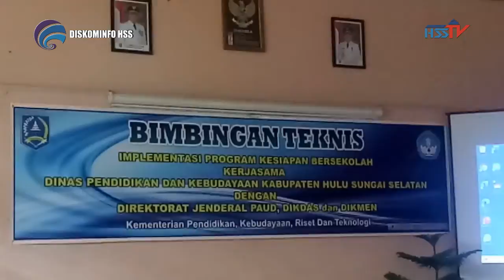HABARHSS - Pembukaan Bimtek Implementasi Program Kesiapan Bersekolah 2021